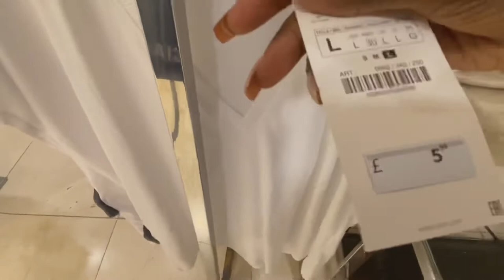Louis Vuitton - Vlog Zara sale Shopping, LV bag style: Create Expensive looks - Don't Miss this one.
Now Party people you don't want to miss this video, I purchased a few items from Zara and River Island - I then attempt to put outfits together with previously purchased items in order to create great looks that I can accessorise with my Valentino Rock stud shoes and my favourite Louis Vuitton Monogram Cannes Bag and Toiletry Pouches 19 and 26.